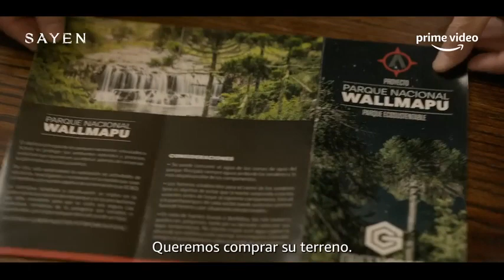Sayen (2023)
Sayen is hunting down the men who murdered her grandmother. Using her training and knowledge of nature, she is able to turn the tables on them, learning of a conspiracy from a corporation that threatens her people's ancestral lands.
Director: Alexander Witt
Writers: Patricio Lynch, Julio Rojas, (story) Carla Stagno
Stars: Rallen Montenegro, Enrique Arce, Roberto García, Ruiz